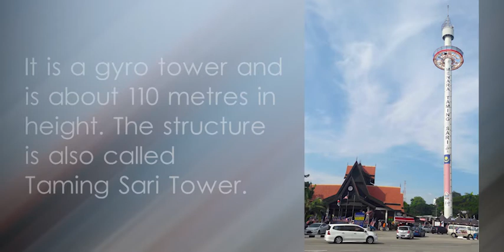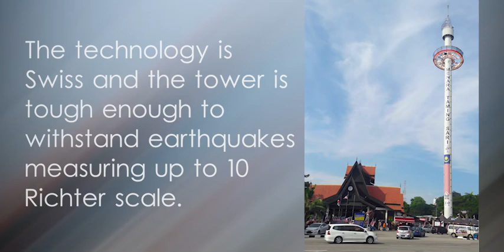Menara Taming Sari, Bandar Hilir, Malacca